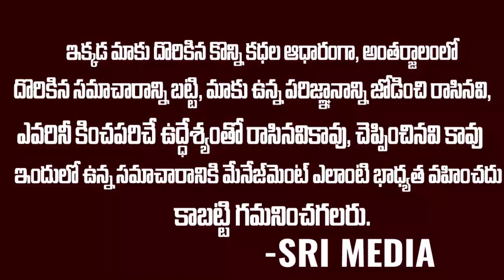వాలీ ఎంట్రీ తో హడలిపోతున్న రష్యా ఒక్క దెబ్బకి 40 మందిని లేపేస్తాడు ? ఉక్రెయిన్‌లో బాహుబలి ||Srimedia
WATCH : వాలీ ఎంట్రీ తో హడలిపోతున్న రష్యా ఒక్క దెబ్బకి 40 మందిని లేపేస్తాడు ? ఉక్రెయిన్‌లో బాహుబలి ||Srimedia